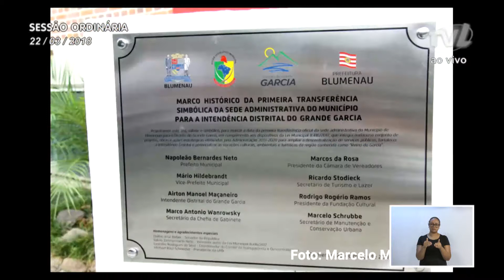Pronunciamento Vereador Jens Mantau - 22/03/2018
Vereador Jens Mantau afirma que o bairro Garcia foi transformado num grande canteiro de obras
O vereador Jens Mantau (PSDB) destacou a transferência simbólica da administração municipal para o Distrito do Garcia, nesta quinta-feira (22). Afirmou que a região do Garcia foi transformada num grande canteiro de obras e destacou as obras anunciadas para o bairro, assim como as ordens de serviços assinadas e os convênios celebrados em benefício de toda a região. Destacou especialmente a construção de pontes para melhorar o acesso do bairro ao Centro, lembrando que os recursos na ordem de R$ 18 milhões são provenientes de uma emenda parlamentar do senador Dalírio Beber (PSDB). Falou também da sua participação na solenidade de aniversário da Pró-Família, na quarta-feira (21), cumprimentando toda a equipe que atua na entidade, que segundo ele faz muita diferença na vida de crianças, jovens e famílias de Blumenau. Disse que também esteve presente na eleição da nova diretoria do Conseg  da Escola Agrícola, em que foi eleito presidente o coronel Roque Herdt, e cumprimentou todos os voluntários que atuam na entidade. Fez uma reflexão sobre o Dia Mundial da Água, comemorado neste dia 22, assinalando a importância da água como um dos principais elementos da natureza. Comentou sobre a rota de lazer que será realizada no próximo domingo (25) e ressaltou que nesse dia será apresentado o novo trecho do prolongamento da Rua Humberto de Campos. Convidou a comunidade para a entrega de melhorias nas ruas Erwin Jenichen, (Itoupava Central), Frederico Bohringer, bairro Itoupavazinha, e Jordão (Progresso), neste sábado (24).